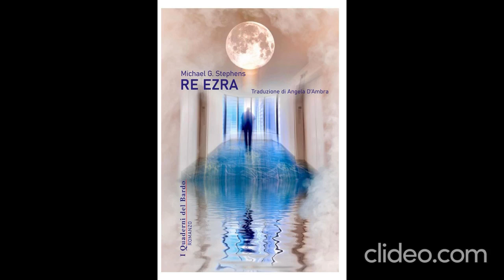RE EZRA di Michael G. Stephens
“Aveva percorso a piedi la Provenza, da giovane; certo poteva camminare da Roma alle Alpi italiane, malgrado la distanza. Ma il viaggio era improvvisato, ricco di impulsività (si legga: irriducibile indifferenza per il dolore che poteva arrecare a lui, o ad altri) e se lo fece a piedi, saltellando, alle volte, smentendo la propria età (era quasi sessantenne), con gli abiti stracciati, ma del resto tutti avevano abiti stracciati. C’era la guerra, e l’Italia non se la passava bene. L’esito era dubbio. Il nuovo governo s’era insediato a Salò, sulle sponde del Lago di Garda. Lui aveva una mappa. Ma una mappa non era il territorio, pensò. (…)”

Traduzione a cura di Angela D’Ambra
In copertina: Anne Judd, Otherworld, Impressionist Photograph

MG Stephens ha pubblicato 25 libri, inclusi i romanzi Season at Coole e The Brooklyn Book of the Dead. Il 2022 segna il 50° anniversario della pubblicazione di Season at Coole per E.P. Dutton. L’anno precedente (2021), MadHat Press aveva pubblicato l’opera ibrida (prosa e poesia) in cui MG Stephens ha scritto su un attore disoccupato che ottiene la parte di Amleto, il cui titolo è: History of Theatre or the Glass of Fashion. MG Stephens ha ricevuto lodi da romanzieri come Hilma Wolitzer e Richard Price, nonché da poeti come George Szirtes e Michael Anania. I suoi libri di saggistica includono il memoir di viaggio Lost in Seoul (Random House, 1990) e la raccolta di saggi Green Dreams, vincitrice del premio AWP per la saggistica, successivamente selezionata da Joyce Carol Oates come uno dei 100 più importanti libri di saggistica americani del 20° secolo. La sua commedia Our Father è andata in scena a Theatre Row (42° Strada, a New York) per oltre cinque anni è stata più volte rappresentata a Londra, Chicago e Los Angeles. Nel 2001, Stephens si è trasferito all’estero, a Londra, dove ha vissuto per quindici anni. Durante quel periodo è stato attivo sui palcoscenici di Londra e ha prodotto spettacoli per il Pentameters Theatre nel nord di Londra (Hampstead) e per il Bread & Roses Theatre nel sud di Londra (Clapham). Tutti i suoi titoli li ha conseguiti dopo i trent’anni, incluso un dottorato presso l'Università dell'Essex a Colchester, in Inghilterra, che gli è stato assegnato all’età di 60 anni. Prima di trasferirsi all’estero, Stephens ha insegnato seminari di scrittura creativa a Princeton, New York e alla Columbia University; a Londra, ha insegnato all’Università di Londra (Queen Mary). Insieme al suo romanzo King Ezra, Spuyten Duyvil ha recentemente pubblicato il suo terzo romanzo sulla famiglia Coole, Kid Coole, incentrato su un giovane pugile, peso piuma, emergente della Hudson Valley a New York. Season at Coole, The Brooklyn Book of the Dead e Kid Coole costituiscono la Coole Trilogy.